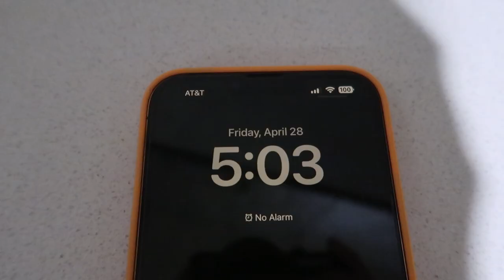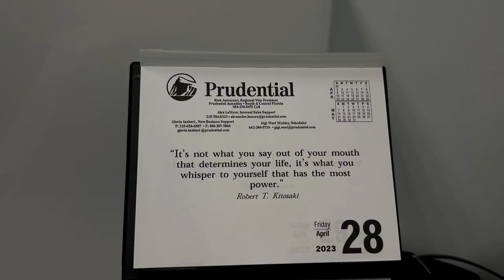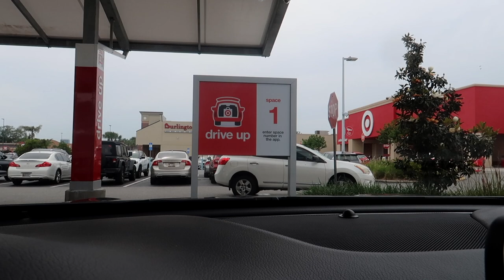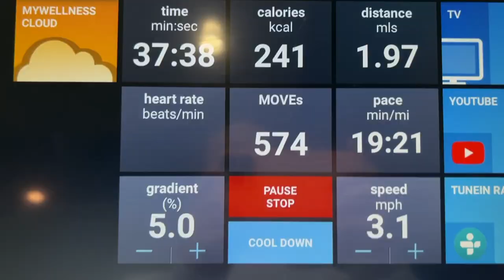A FEW DAYS VLOG: work day in my life, boyfriends new car, hair thinning, girls night + so much more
ITEMS MENTIONED:
Grey Crewneck
Pj set
Lemon Squeezer
Espresso cup
Coffee cup
Chain Earrings
Makeup hair clips
White socks
Cotton Rib Boxer
Cotton Rib Tank